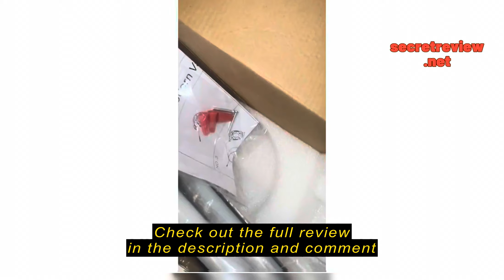Review LINSEEDS Modern Bathroom Light Fixtures over Mirror 24 Inch, 18W 360° Rotatable Dimmable 4000